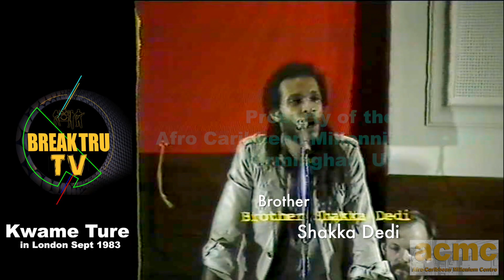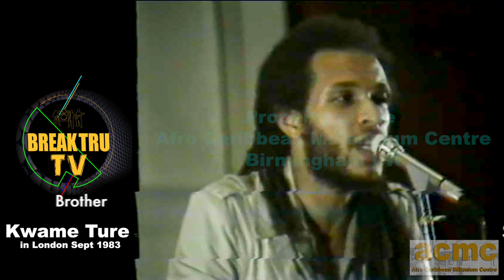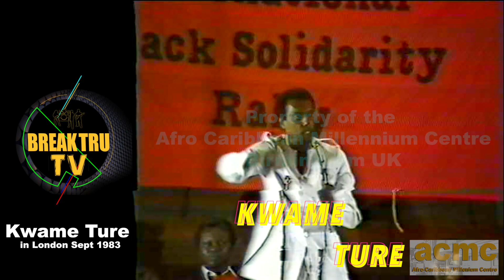Kuame Ture in London Sept 1983